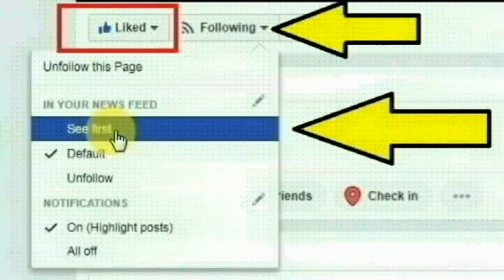மதுரை,திருமங்கலம் அருகே விரிசங்குளம் கிராமத்தை சேர்ந்த சதீஷ்குமார் செய்ததை பாருங்க | Thoothupura